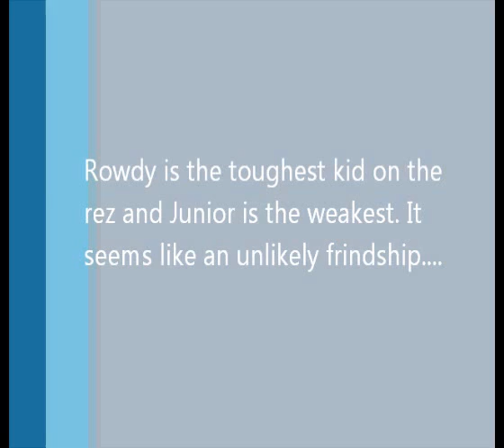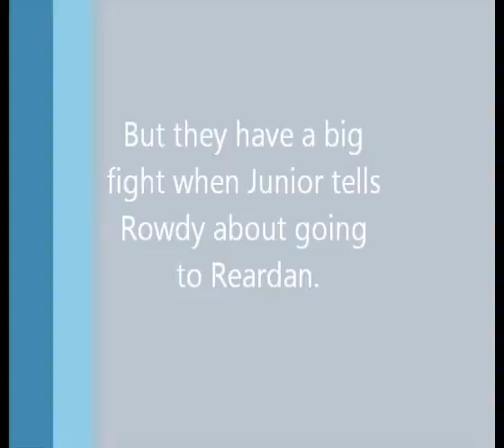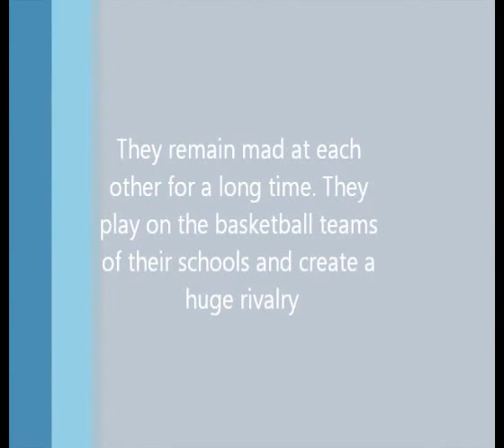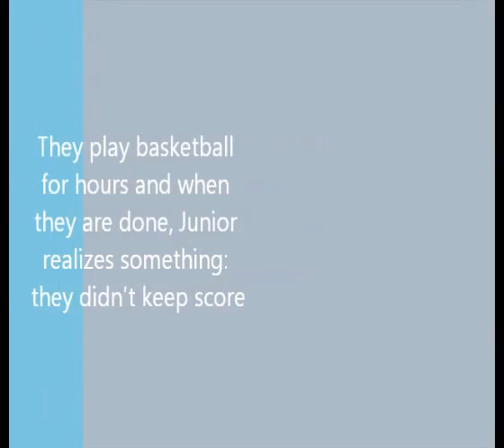Absolutely True Diary of a Part-Time Indian Trailer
This was a project for my English class